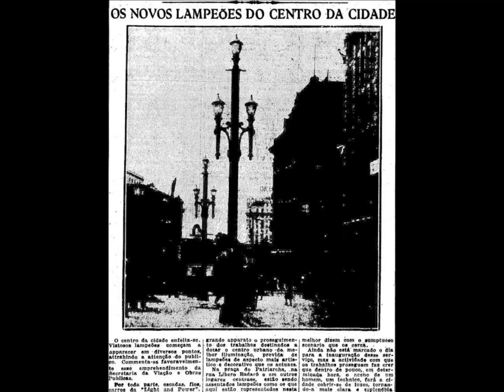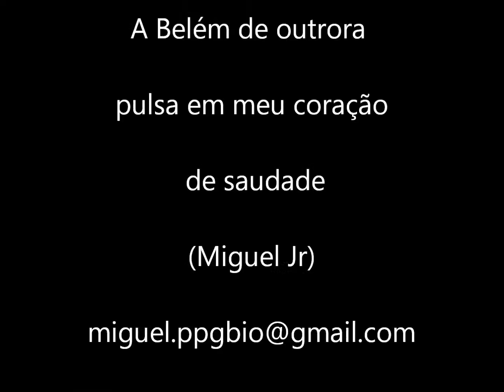O Tempo da Felicidade - Miguel Júnior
Esta canção é de autoria do cantor/compositor paraense Miguel Júnior. Exalta a beleza e o bucolismo da cidade de Belém do Pará nas primeiras décadas do século XX,  e faz uma relação com a cidade nos dias atuais, onde predominam os arranhacéus, a agitação e a pressa.